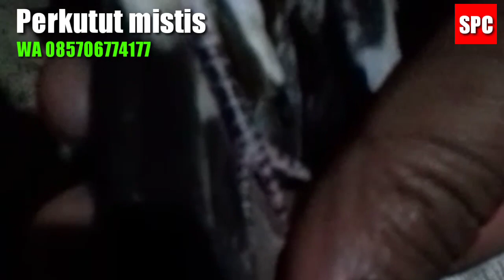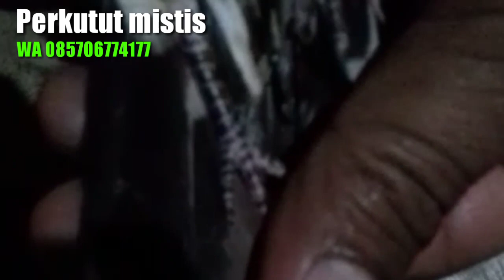Perkutut Begawankembar,bag.1,mistis air terjun bukit barisan gunung betung-spc lampung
Perkutut Begawankembar,bag.1,mistis air terjun bukit barisan gunung betung-spc lampung,SPC Sobat pengembara